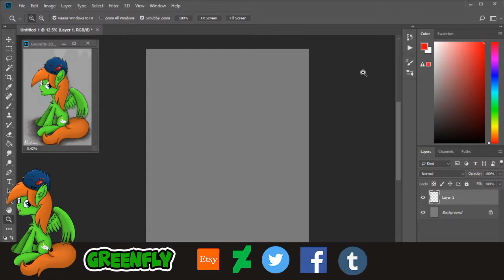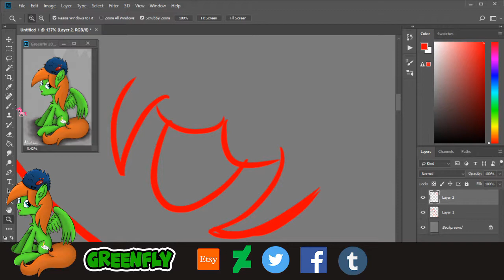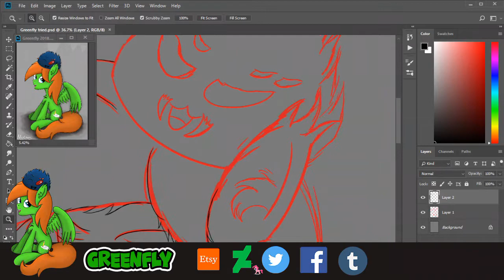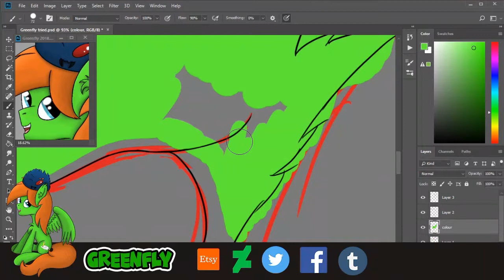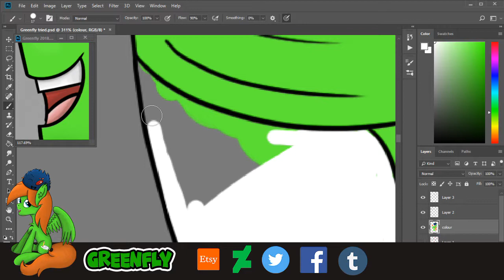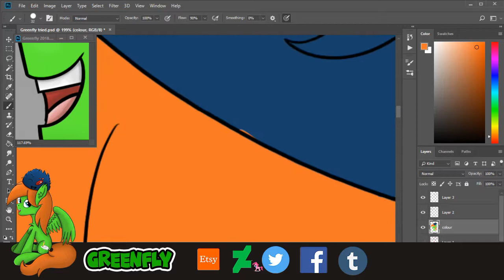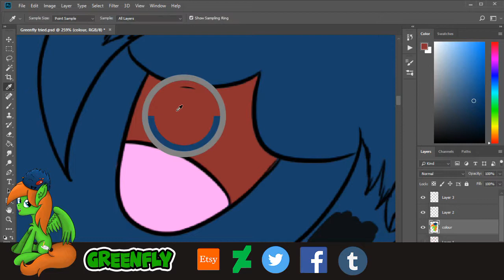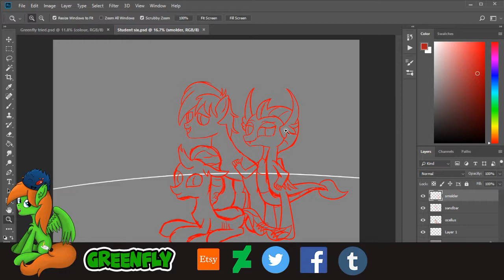GreenFly Live Stream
I also do commissions so if you are interested my price list is here!